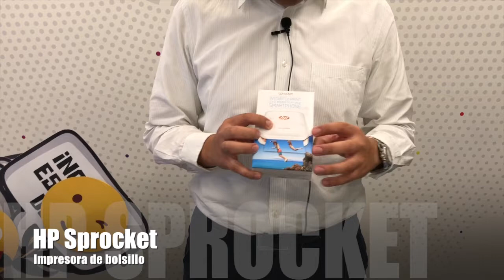Sprocket: Primera vista a una de las impresoras más pequeñas de HP!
Cómo es una impresora de bolsillo?